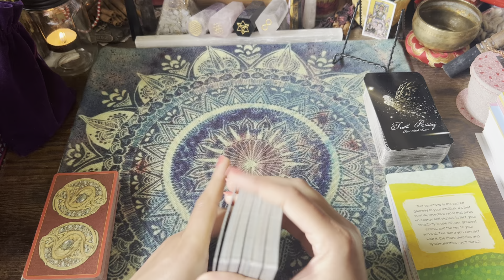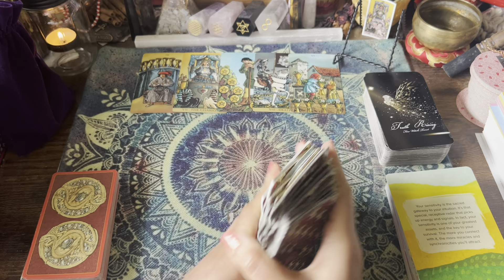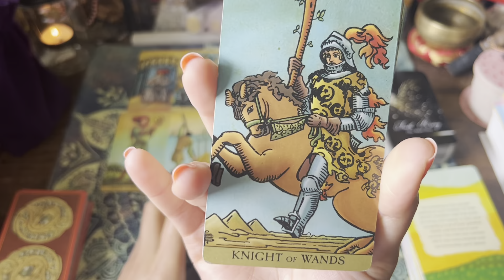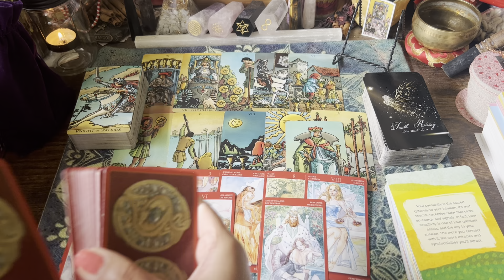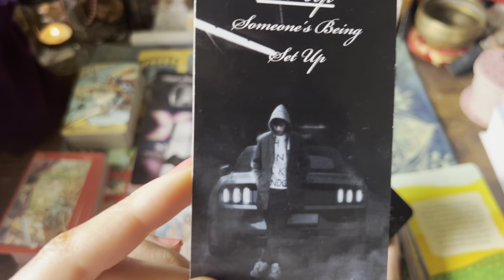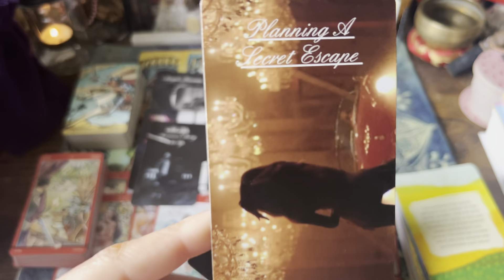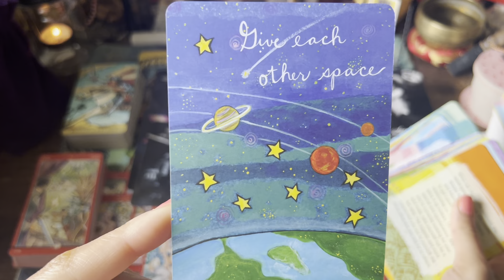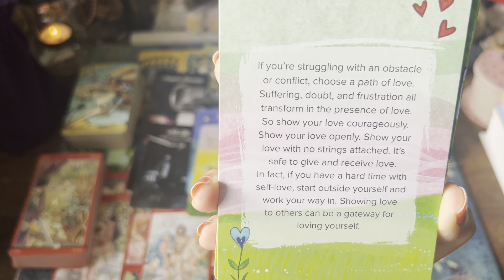AQUARIUS 💕What to expect new in lov. Manifesting your soulmate and you can’t help it.. ur ex knows